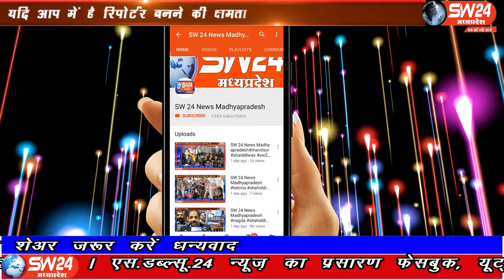SW 24 News Madhyapradesh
इंदौर शहर के चंदन नगर थाना पुलिस ने कार्रवाई करते हुए अवैध शराब सहित तीन आरोपियों को गिरफ्तार किया। आरोपियों से 23 पेटी अवैध शराब जब्त की। इंदौर ब्यूरो राकेश सच्चर के साथ मंथन की रिपोर्ट